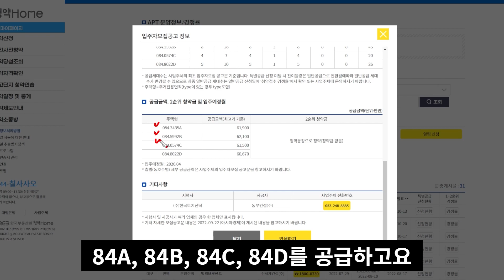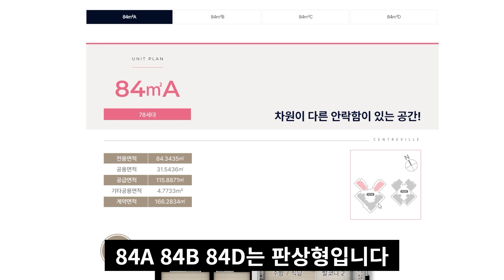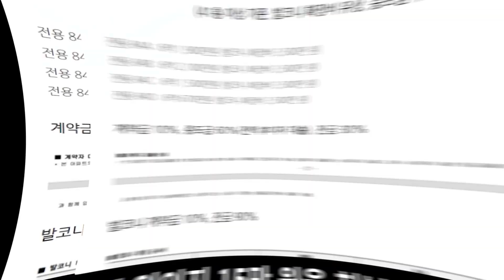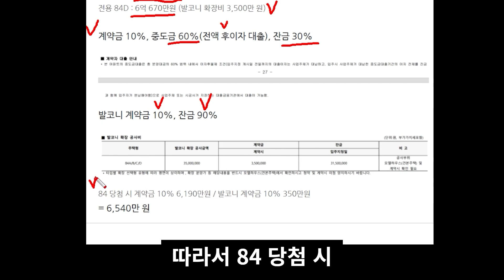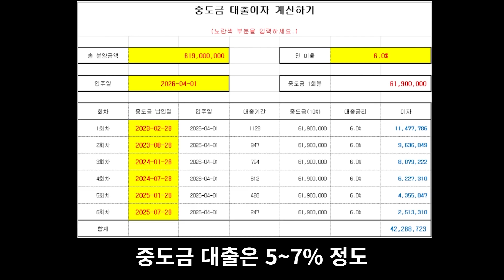모두가 힘든 시기입니다 (대구역 센트레빌 더 오페라 청약분석)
예상 청약경쟁률
(시장 분위기) › 84B ›84A = 84D › 84C

여러분이 청약당첨, 내집마련 하시는 그날까지,

대구경북 신규분양단지 분석전문
신축 아파트가 있는 곳이라면 대구경북 어디든 갑니다